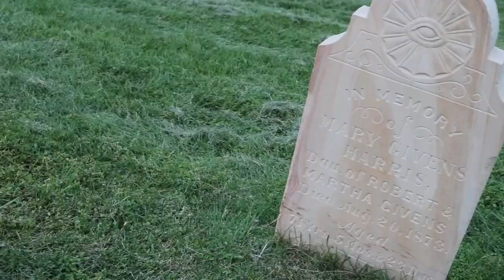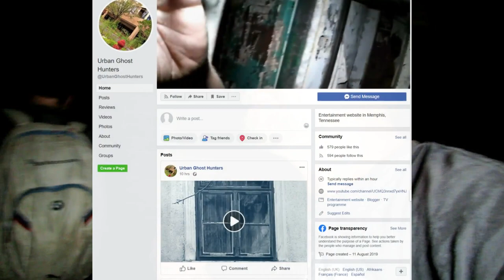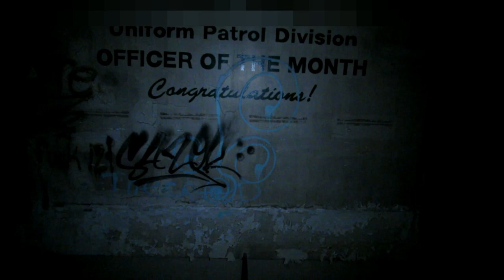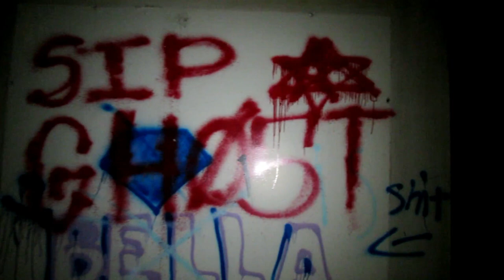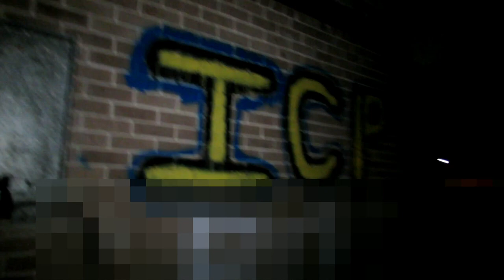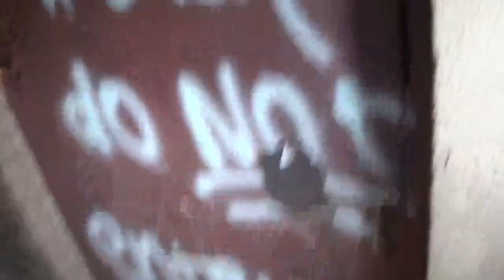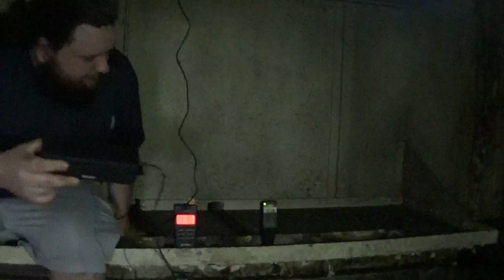Urban Exploring An Abandoned Police Station and Jail-Free Merch Give Away!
Chris and Eric learn of a new location in western Tennessee Thanks to a fellow urban explorer! His link is below! This location was once an operating police station and a county jail! Is Chris Eric and Andrea the only ones in Lockup? Stay til the end to see if we capture any spirits left behind in this forgotten jail!
Free Merch Give Away Announcement Coming Next Week!
Help Us Grow From The Beginning!

Freelance Video Editing By: Schalk Swanepoel